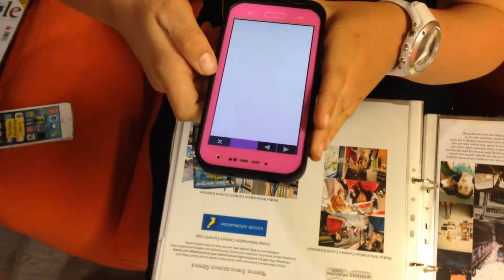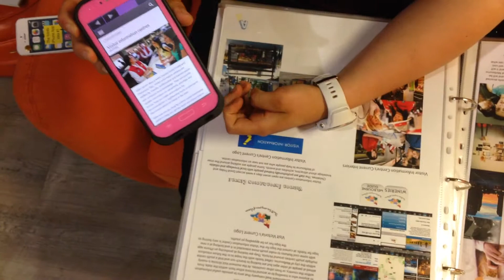Using Augmented Reality for Year 12 Visual Communications Folio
Madaline from Catholic College School Bendigo, raised the bar recently by integrating Augmented Reality into her Visual Communications Project.

Madeline came along to Design Experts and learned how to use the Aurasma (an App that let's you create your own Augmented Reality) and within minutes Madeline was charging forward solo.

Madaline said her Teacher had never seen anything like it before and loved it.

Madeline's overall Vision for her communication piece was to make "Melbourne a cool place to hangout" and she delivered a solution in the form of a logo, an app and an information centre for youth to learn more about "getting around in Melbourne easily"

Congrats Madaline, if you don't score an A for you assignment then something is wrong.